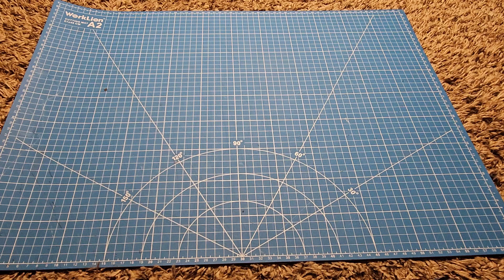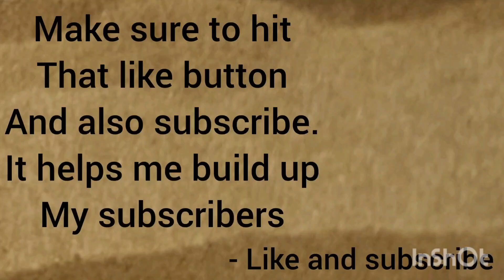how to make a cardboard baton.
sure to share my videos with your friends and family. I would love for you guts to stick with me throughout my YouTube journey